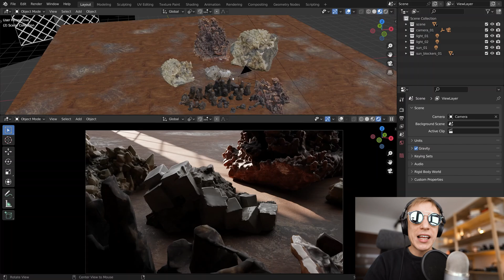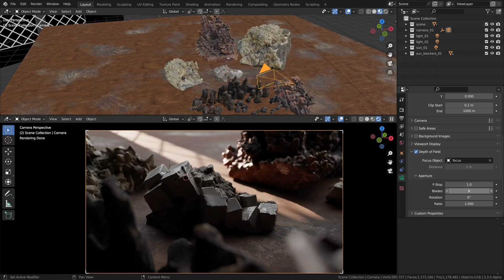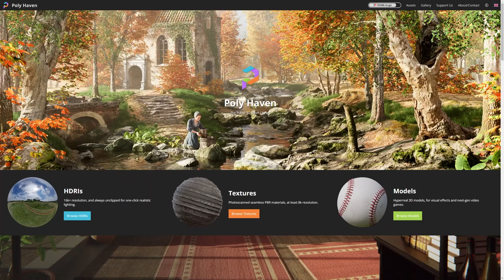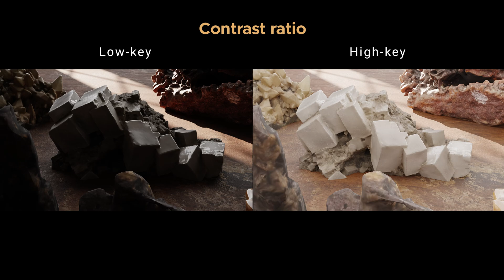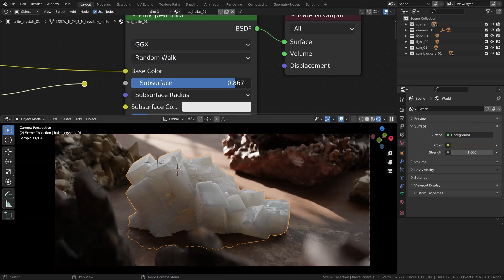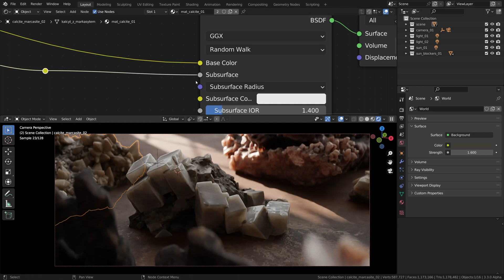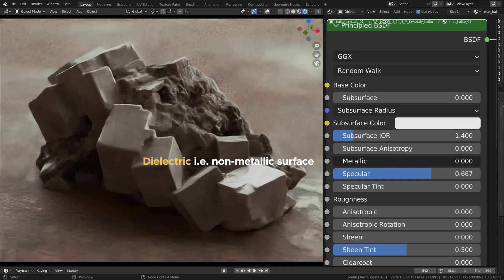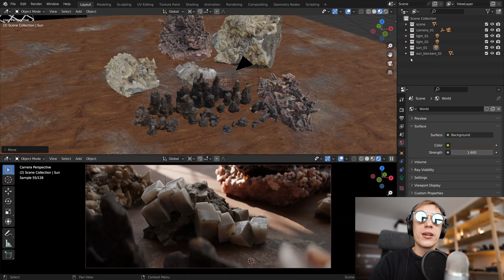Blender Lighting Tutorial (from Cinematic Lighting course) | (4/5)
- Get full Cinematic Lighting course
(4/5) Part four of the still life lighting tutorial (from Cinematic Lighting course).